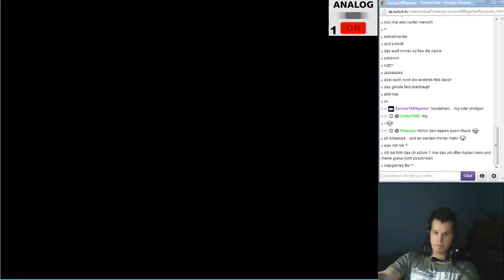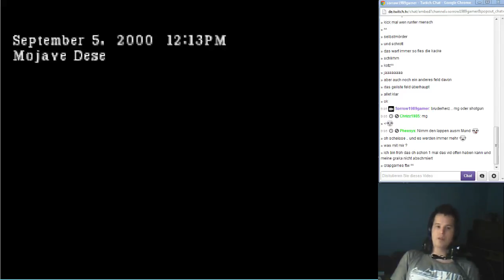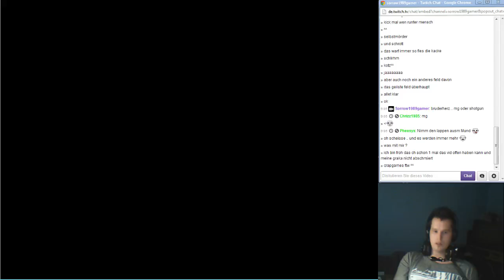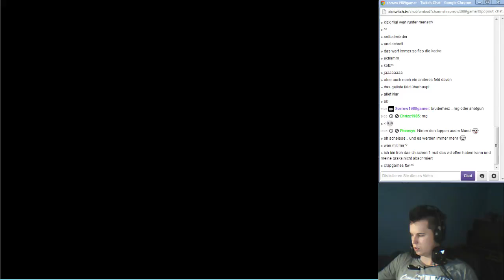Lets Stream Parasite Eve #02 - 7 / 9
Nich Viel verpasst war nur ausm Cafe raus .. Stream brach dann ab